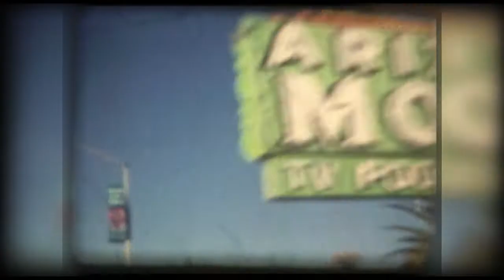Calexico: All Systems Red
"Ich bin der Überzeugung, dass sich alles irgendwie annähert; die multikulturelle Gesellschaft, Technologien, Philosophien, usw. Musik spiegelt lediglich das wieder, was da draußen vor sich geht. Aber ganz am Ende geht es doch nur darum, dass dein Herz am richtigen Platz sitzt und man genügend Spielraum für musikalische Raffinessen, Nuancen und dynamische Elemente lässt. Dieser Raum ist extrem wichtig und wir versuchen, die Musik frei atmen zu lassen und das Gefühl in eben diesem Raum einzufangen."

So antwortet Joey Burns, Sänger, Gitarrist und Songwriter von Calexico 1998 auf die Frage nach dem Einfluss lateinamerikanischer Musik auf seinen Stil. Die 1996 in Tucson, Arizona ins Leben gerufene Band bezieht sich explizit auf ihre gleichermaßen amerikanischen und mexikanischen Wurzeln. Ein Umstand, der bereits durch den Namen zum Ausdruck kommt. Das tatsächlich existierende Grenzkaff Calexico ist ebenso zwischen zwei unterschiedlichen Welten und Einflüssen gefangen, wie sich die Musik von Burns und seinem Partner John Convertino, Schlagzeuger und Multiinstrumentalist, permanent zwischen scheinbar gegensätzlichen Stilen hin und her bewegt, ohne einen wirklich greifbaren Anhaltspunkt zu bieten.

Burns bezeichnet sich und seinen kongenialen Partner Convertino als "Frankensteins of instruments" und spielt damit auf die klangliche Vielfalt ihrer Musik an, die von einfachem Schlagzeug und Gitarre, über Mundharmonika, Mariachi -Trompeten bis hin zu Marimbas, Vibraphon, Pedal-Steel-Gitarren und Harpsichord alles zu bieten hat.

"Im Laufe der Jahre war es eine natürliche Folge, dass wir mit den verschiedenen Instrumenten, die wir gesammelt haben, auch unsere eigene Musik machen wollten. Einige dieser Instrumente haben wir aus einem Laden namens The Chicago Store in Tucson gerettet, der eine Art Instrumentenfriedhof ist. Man läuft durch enge Gänge und kleine Tunnels und findet dort all diese Instrumente, bedeckt mit dem Staub der letzten Jahrzehnte, und wir erwecken sie wieder zum Leben und geben ihnen eine Chance auf unseren Platten zu singen."